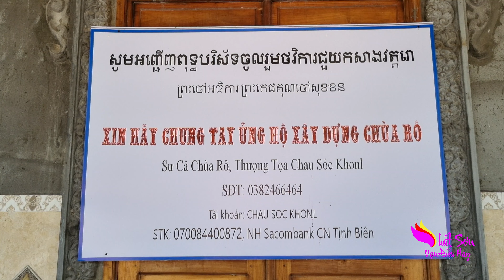ពីធីបុណ្យវេអំបុកនៅវត្តរោទ៍ - Lễ cúng cốm dẹp tại Chùa Rô - Thất sơn vạn điều hay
Hôm nay kênh THẤT SƠN VẠN ĐIỀU HAY xin được giới thiệu với các bạn video clip :
ពីធីបុណ្យវេអំបុកនៅវត្តរោទ៍ - Lễ cúng cốm dẹp tại Chùa Rô

© Bản quyền thuộc về Thất Sơn Vạn điều hay
© Copyright by Thất Sơn Vạn điều hay ☞ Do not Reup"